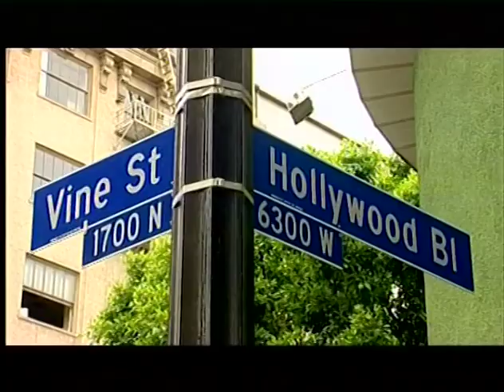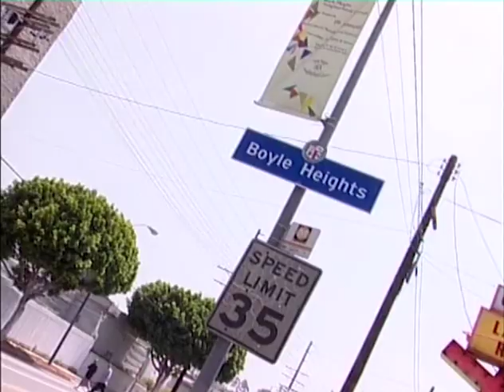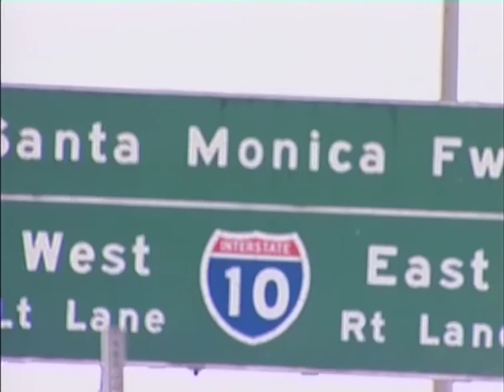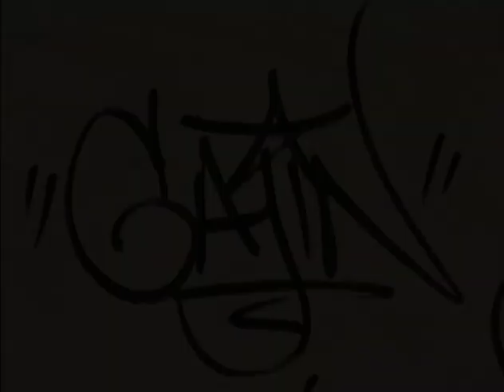Gajin Fujita "Destination Art" BBC Broadcast (2006)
A segment featured on BBC's program "Destination Art" featuring Gajin Fujita describing his background, process, and unique combination of artistic elements.